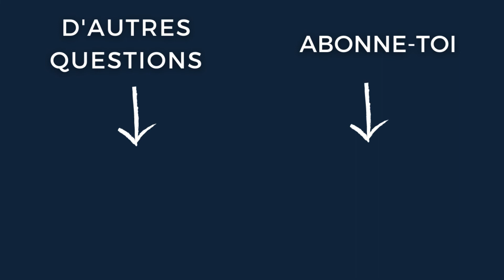COMMENT SOULAGER ET RETIRER LES DOULEURS AU COU ET AUX ÉPAULES QUAND ON TRAVAILLE SUR L'ORDINATEUR ?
Extrait de la FAQ N°10 dans lequel on parle de comment retirer les douleurs et les raideurs au cou, aux épaules, au haut du dos et combattre les effets néfastes de la position assise prolongée.

Une nouvelle opportunité de bien comprendre ce qu'est l'entraînement à la mobilité articulaire et comment cela peut t'aider à rétablir l'amplitude de mouvement, te permettre de gagner en conscience corporelle et ainsi devenir plus résilients face aux exigences d'un métier de bureau.

Je partage également un peu plus la notion d'antifragilité et comment la répétition de routines de mobilité quotidiennes qui adressent l'ensemble des articulations, sur le long terme peut avoir un effet positif sur la prévention des blessures et même sur la réhabilitation.

Si tu veux commencer à mettre en place une routine de mobilité dans ton quotidien pour t'aider à devenir plus souple et te sentir mieux dans ton corps tout au long de la journée,

N'hésite pas à récupérer ma Routine de Mobilité 100% Gratuite à faire tous les jours pendant 15 minutes environ avec 21 exercices pour lubrifier toutes les articulations du corps :

Les petits efforts réguliers sont bien plus puissants qu'un travail ponctuel intense. C'est toujours la tortue qui gagne au jeu de la longévité, pas le lièvre.

🎙 MOUVERS PODCAST 🎙

Le premier podcast professionnel francophone d’entrevue avec des “Mouvers“.

Ces passionnés de mouvement, explorateurs de différents arts, aventuriers nomades, souvent entrepreneurs qui ont un parcours aussi polyvalent que leurs compétences.

Je donne la parole à ces artistes du mouvement, issus de domaines éclectiques (combattant professionnel, danseur, cascadeur, artiste du cirque, coach, CrossFiteurs, athlètes de l'ultra endurance, top performeurs…), afin d'extraire leurs outils et leurs routines que vous pouvez utiliser au quotidien pour améliorer la qualité de votre vie et toutes les dimensions de votre être.

De l'inspiration pour vivre une vie en mouvement, en pleine conscience, pleine d'aventures, de passions et de liberté.

🐒 TON COACH EN MOUVEMENT 🐒

Je suis Slim, ton coach en mouvement et mobilité, fondateur de la méthode Nomadslim, de l'école de mouvement en ligne "Nomadslim Movement Academy" et du Podcast MOUVERS : la plateforme numéro 1 dédiée au "bouger mieux" son corps, son coeur et son esprit.

Gratitude et Abondance,
Coach Slim